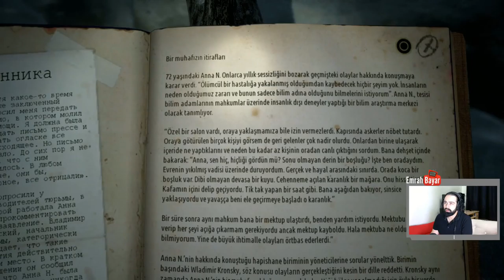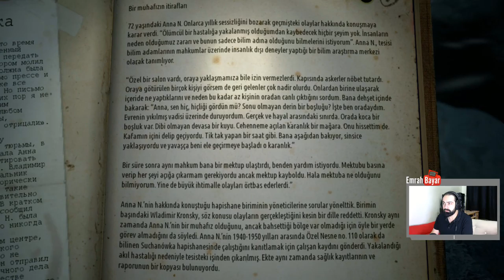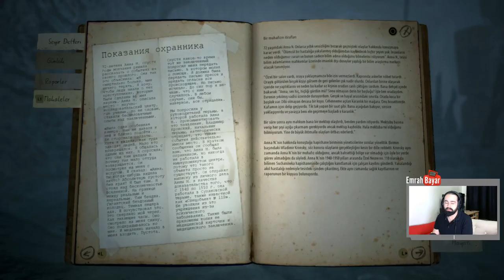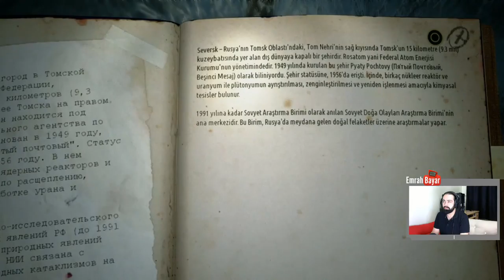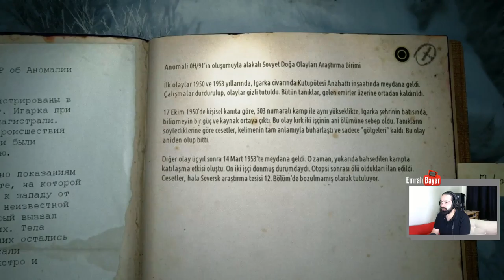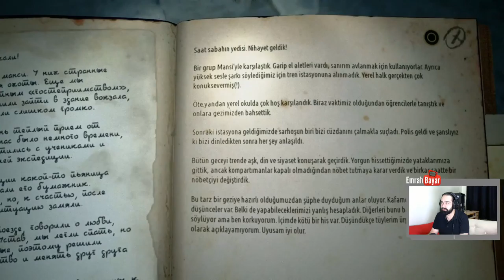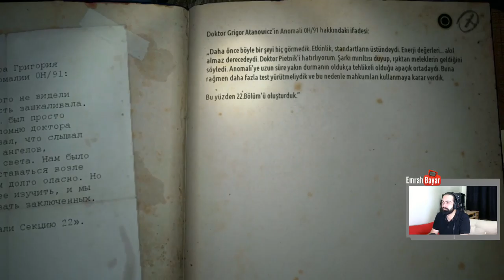Kholat | Kayıp Çocuklar | Bölüm 2 (Türkçe)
NOT : Unutmayın yapacağınız yorumların içerikleri elbette eleştirici olabilir ancak küfür veya benzeri argo kelimeler kullanmak kişinin kendi seviyesini gösterir.